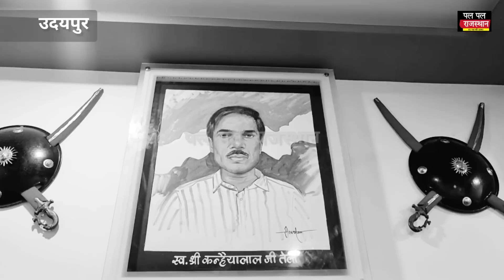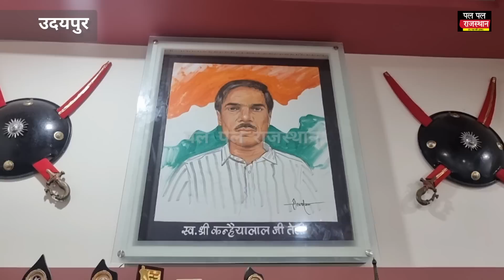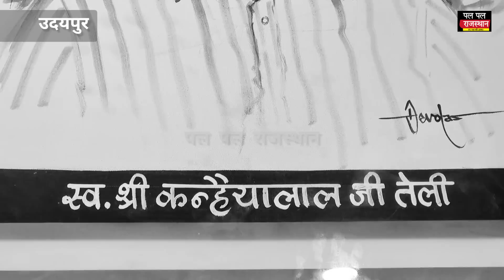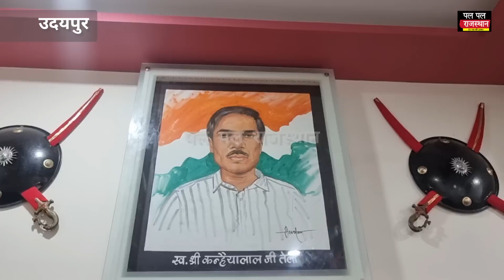कन्हैया की अस्थियों को भी हत्यारों की फांसी का इंतज़ार, एक व्यापारी ने बताया आंखों देखा हाल !